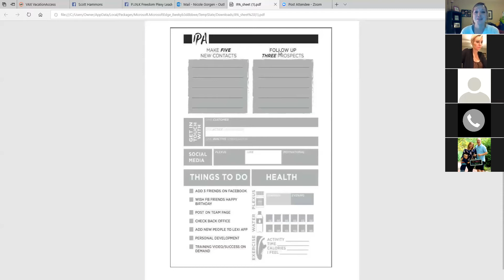Rock your business through the Holidays ~ 12 ways!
PINK FREEDOM TEAM CALL